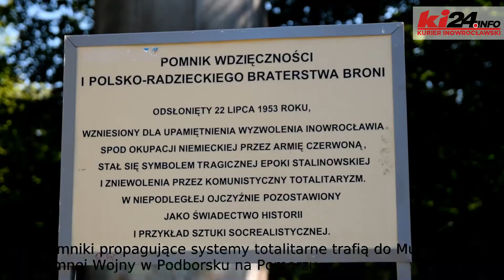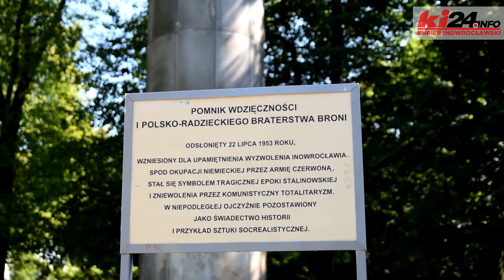INOWROCŁAW Dekomunizacja w Inowrocławiu